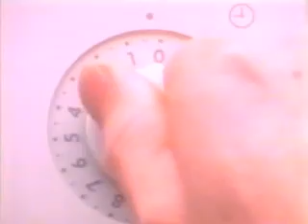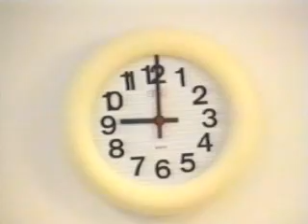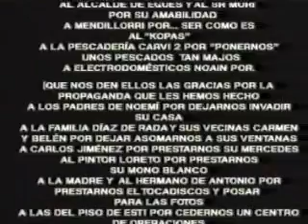14 horas 34 minutos (Cortometraje de 1998)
Corto realizado por el "Grupo 4" para las prácticas de 4º de Comunicación Audiovisual de la Universidad de Navarra, de la promoción 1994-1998.

Equipo de producción:
Marta Artica, Cristina Catalán, Antonio Campoy, Laura Cortés, Diego Quintas, Noemí Gómez, Sonia López, Javier Saralegui, Pablo Barinaga, Roberto Saralegui y Academia Elisabeth.

Nominado al premio Kino 1998 de la Universidad de Navarra, en los apartados de:
- Mejor cortometraje
- Mejor director
- Mejor guión
- Mejor actor principal
- Mejor montaje
- Mejor sonido